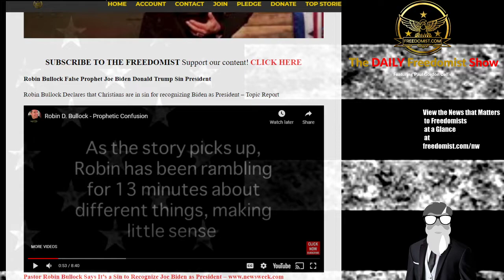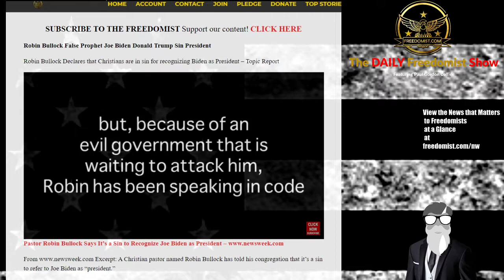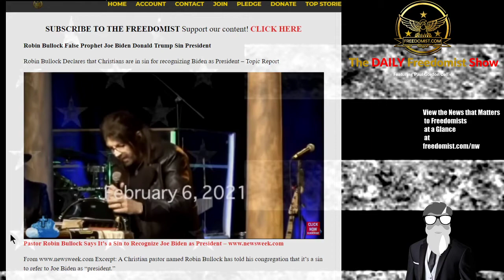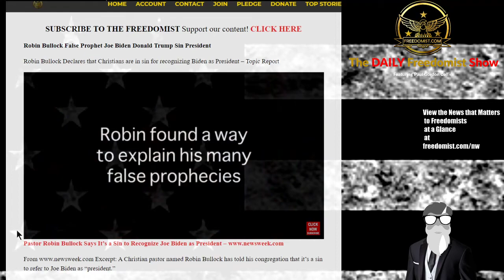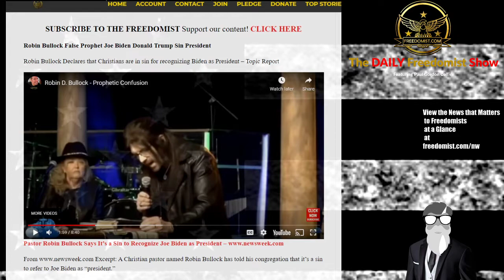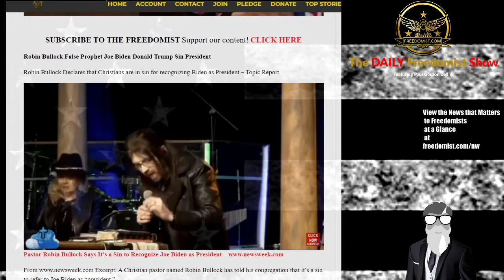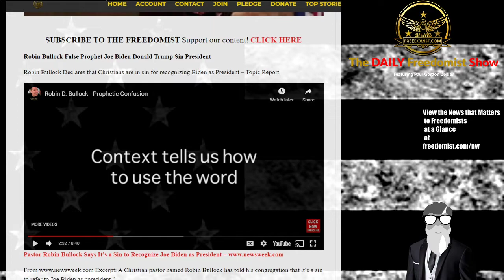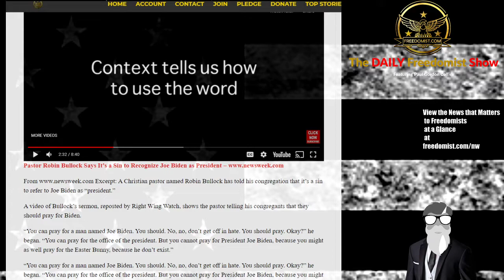Robin Bullock Thinks You are in Sin for Recognizing Biden is President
If You Think Biden is President, False Prophet Robin Bullock Declares You are in Sin
Robin Bullock False Prophet Joe Biden Donald Trump Sin President
Robin Bullock Declares that Christians are in sin for recognizing Biden as President – Topic Report
Pastor Robin Bullock Says It’s a Sin to Recognize Joe Biden as President
Excerpt: A Christian pastor named Robin Bullock has told his congregation that it’s a sin to refer to Joe Biden as “president.”
A video of Bullock’s sermon, reposted by Right Wing Watch, shows the pastor telling his congregants that they should pray for Biden.
GOP Win Special Election – Romney Booed – Milano Exposed - More - TDFS
The Daily Freedomist Show – May 4th, 2021
Dems Lose in Special Election Runoff as GOP Candidates Advance to General
While Romney is Booed, Utah GOP Fails to Censure Him for Trump Impeachment Vote
Alyssa Milano Exposed at Dialectical White Supremacist by Black TikTok Star
Trump Afghanistan Peace Plan to become Biden’s Non-Peace Peace Plan
Myanmar Junta Continues to See Power Degrade as Resistance Rises